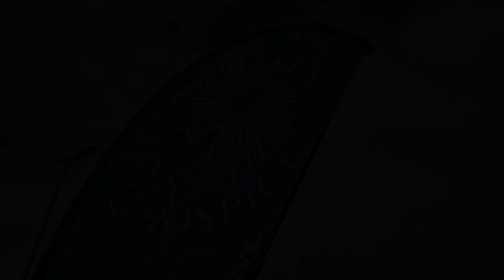RUN Hereford - Making a difference step by step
By taking part in RUN Hereford, you'll be helping St Michael's Hospice Hereford make a difference to those across our community